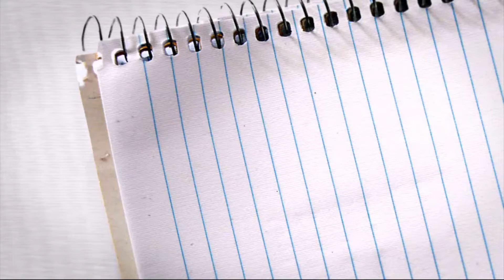Chúc Mừng Sinh Nhật Bạn Khánh (17/03/2019) || Official MV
Chúc Mừng Sinh Nhật Bạn Khánh (17/03/2019)